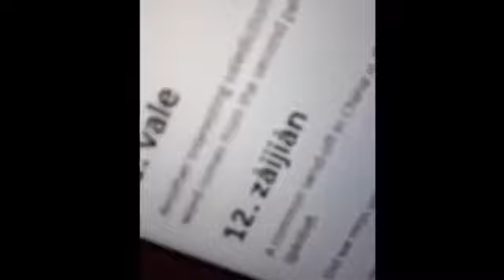LPS- 10 Ways To Say THE MOVIE *OLD*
Omfg I’m so sorry. This is so old and bad. We didn’t know how to read and said then all wrong. Trust me we know more now. This is when we started grade 6. Allyson And Gracie don’t mean to offend anyone in anyway.